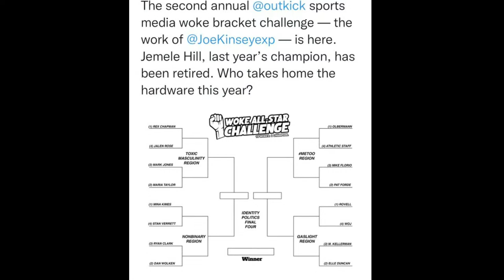Deshaun Watson, Buck + Aikman + ESPN, NCAA Tournament, Rex Chapman vs Clay Travis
On this Episode of Wrighster or Wrong, George Wrighster and Ralph Amsden discuss (current) Houston Texans QB Deshaun Watson and exactly how much leverage he has to choose his next destination after he wasn't indicted on sexual misconduct charges. Joe Buck and Troy Aikman are making the jump to ESPN to do Monday Night Football, George talks about the impact on the broadcast world, and Ralph questions whether this is the best move for the former Fox 'A-Team.' The NCAA Tournament field is set, so George and Ralph give their predictions, and talk about the Women's tournament as well. Finally, Clay Travis called out TBS for brining Rex Chapman into the fold because of his criminal history and partisan politics, and the guys have something to say about it.